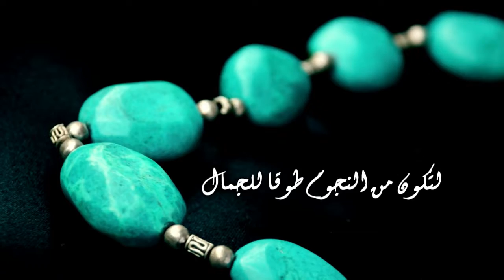تفاصيل سورية - الأحجار الكريمة